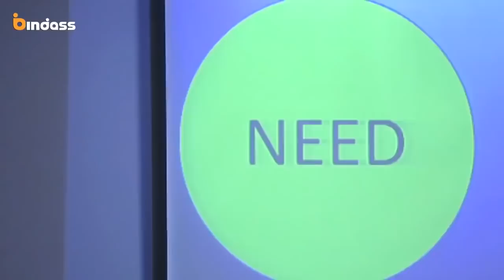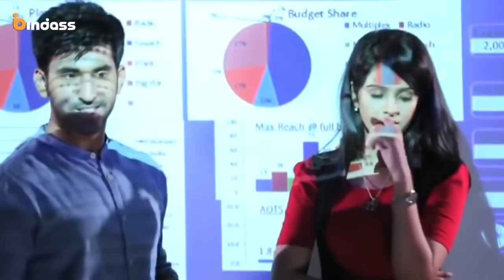Yeh hai Aashiqui | Valentine's Day 2021 Love Story | College ki Love Story | Pyaar Tune Kya Kiya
Yeh hai Aashiqui| Valentine's Day 2021
Love Story
| College ki Love Story | Pyaar Tune Kya Kiya

Hi
Dosto Is Video Me Maine Aapko Videos Me kya hota hai jab ek ladaka, jisakee shaadee hone vaalee hotee hai, use ek aur ladakee se pyaar ho jaata hai, jo veding plaanar ke alaava aur koee nahin hotee? dekhie ritvik aur sanjana kee prem kahaanee mein saamane aane vaalee saaree araajakata,

+yeh   aashiqui new episode,pyar tune kya kiya romantic episode,schoollovestory